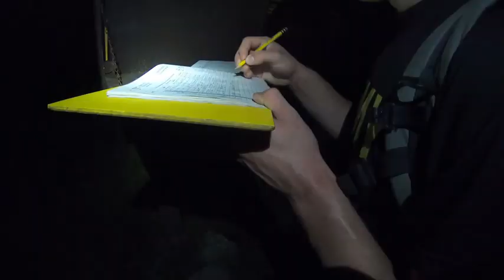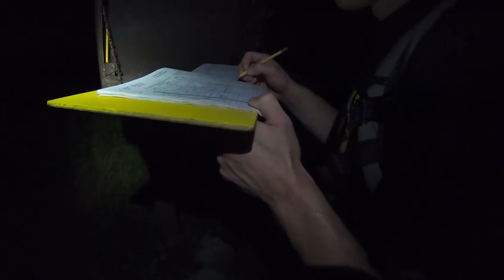Trap-Dike ADK 2020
On August 22, 2020, we had planned for a 5 person, 2 day hike. However things did not work as planned and it narrowed down to two people. So we decided to scrap the original plans and chose to hike Trap Dike on the second day. On top of that, we decided to not bring a tent in and instead use a lean-to. Unfortunately they were all taken so we found a piece of flat ground and decided to rough it out in the open. What came about from this trip, although chaotic, became an experience all on its own. Sleeping under the stars and being open to the environment was something I'd probably never do, but it may have been one of the greatest ways to sleep on a hike. Nor did I see myself climbing up a steep and relatively flat rock surface without the use of trees or rock holds to get up. I came out with way too many cuts, scrapes, and bruises but it was well worth the ascent. I am always greatlful for these unplanned gems and am looking forward to many more.

              Mountains - We Are All Fossils
              Mountain To Move - Nick Mulvey